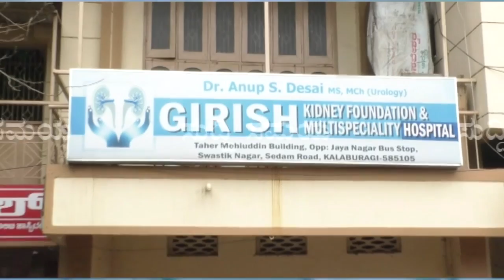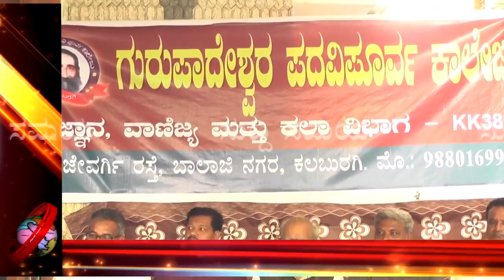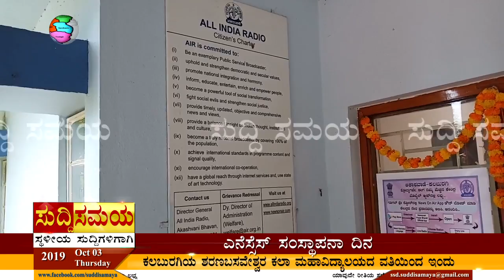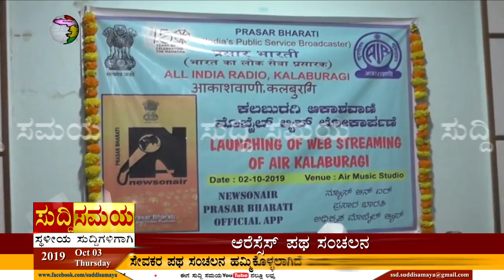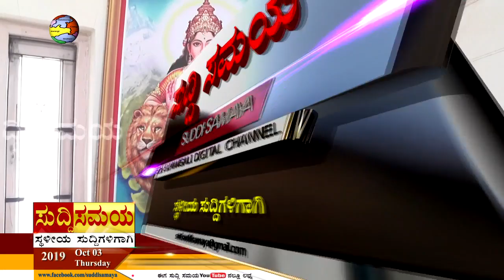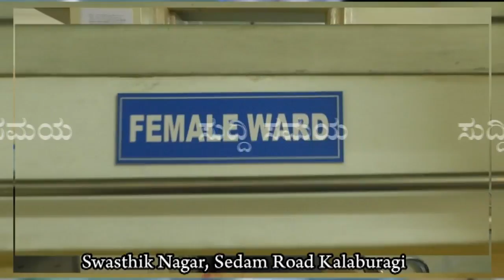SUDDI SAMAYA 03 OCT 2019